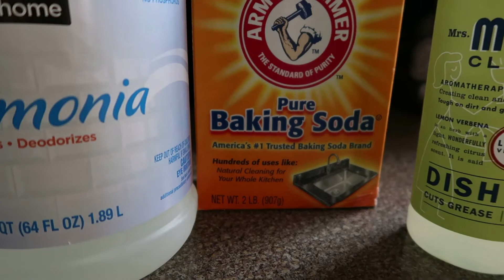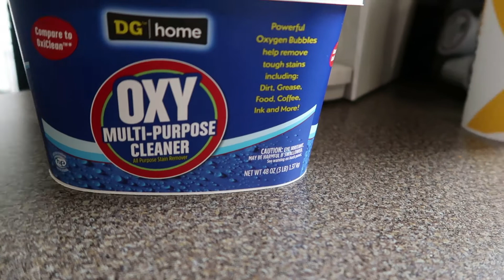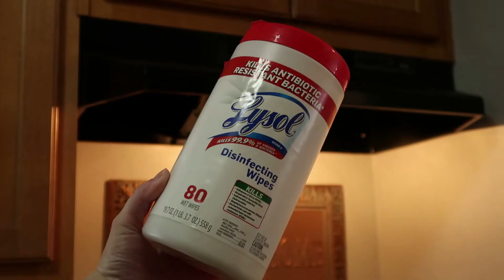EXTREME SPRING CLEAN EPISODE 2 || EASY OVEN CLEAN WITH BAKING SODA AND AMMONIA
Hey guys! Thanks for coming back for episode 2 of my Spring Cleaning Series! Today I am tackling my nasty oven and making it look new again!!

XX
Mandy

❤️ Products I clean with: ❤️
Method Bathroom Cleaner
Mrs. Meyer's dish detergent in Orange Clove
Method Glass and surface cleaner in Mint